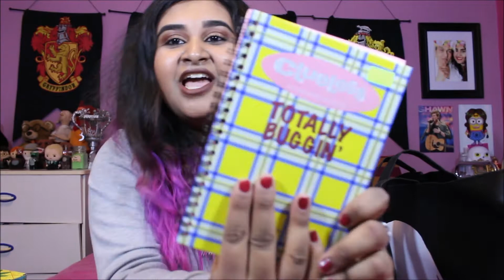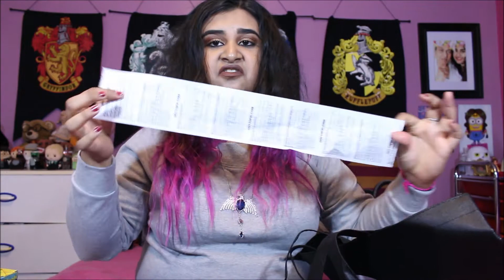HUGE HOT TOPIC HAUL:SEMI ANNUAL SALE